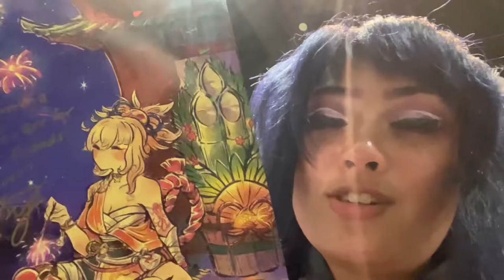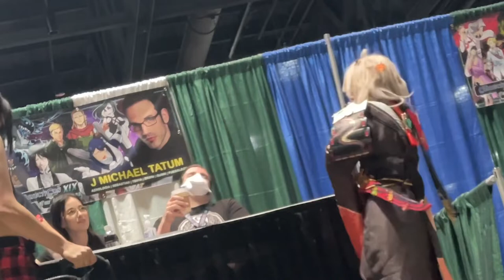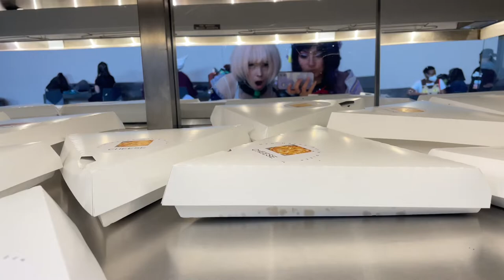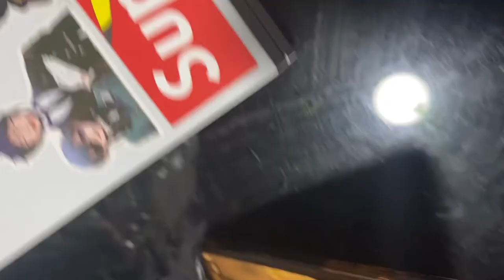Connecticon Friday Clog | Con Vlog (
So sad we could only go to one day of Connecticon, but even though we could only go one day we still met so many amazing people! and had so much fun! Excited for next year :)

Denji (Thomas): N/A

Chapters:

0:00 Entering the Con/In line
0:28 Genshin Impact Photoshoot
5:03 Meeting Yoimiya's Voice Actor
5:39 Sitting and Chatting
9:22 Dealer's Room/Artists Alley
9:41 J Michael Tatum
10:17 Food
10:24 Photos